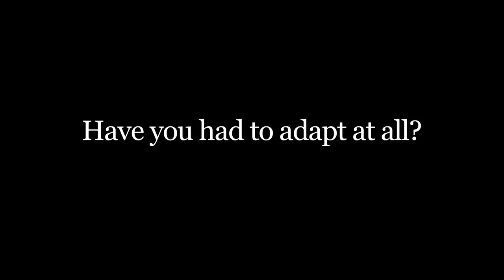PurseBlog presents: Rebecca Minkoff Interview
PurseBlog.com interviews Rebecca Minkoff and asks about the bag she wears, her business, sample sales and more.